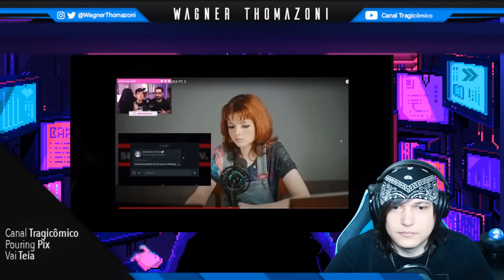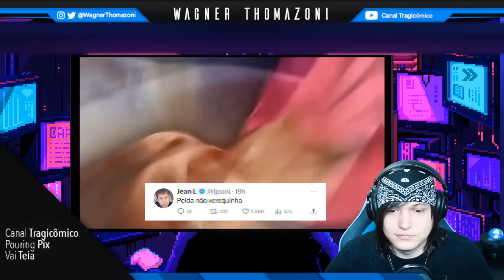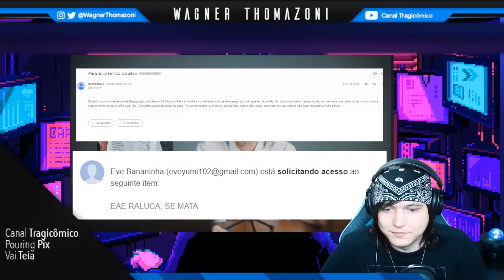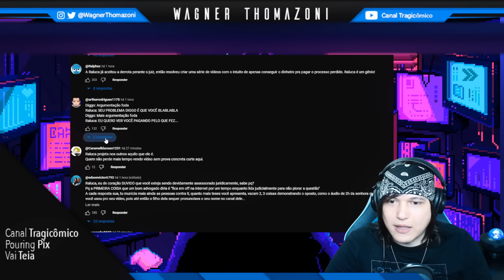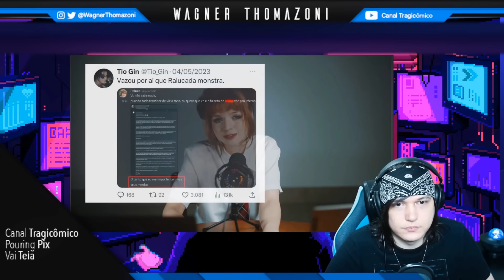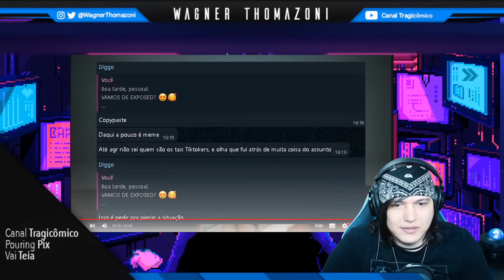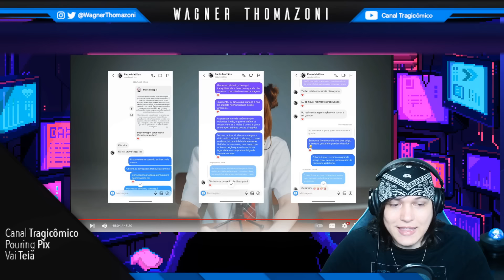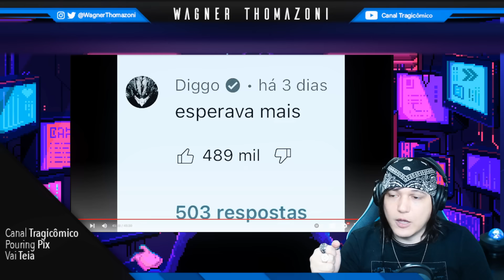FINALMENTE RALUCA DISSE ALGO RELEVANTE? (REACT)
Seria trágico se não fosse cômico...

❂ Roteiro: Wagner Thomazoni

❂ Edição: Fabb

❂ Thumb: Yuw